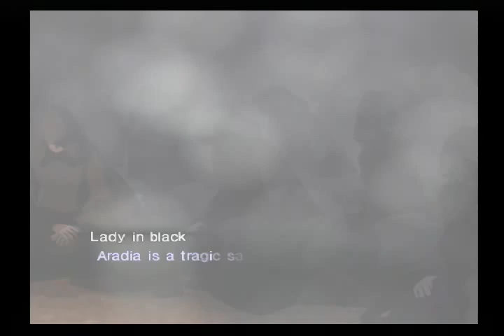SMT III Nocturne - Part 32 (Dante - Second Encounter / End of 3rd Kapla)